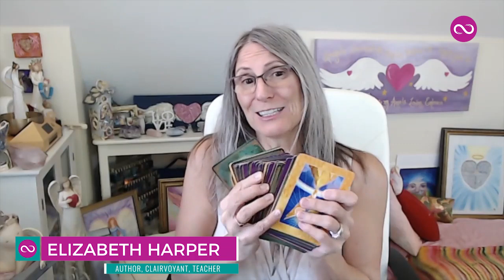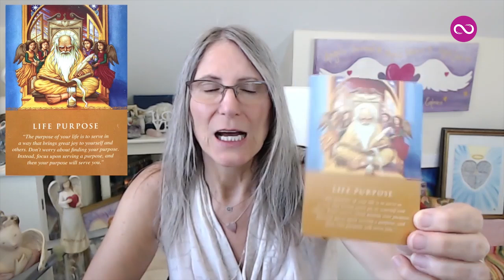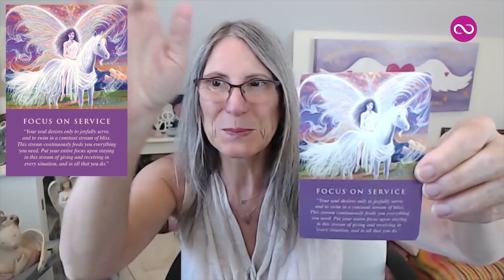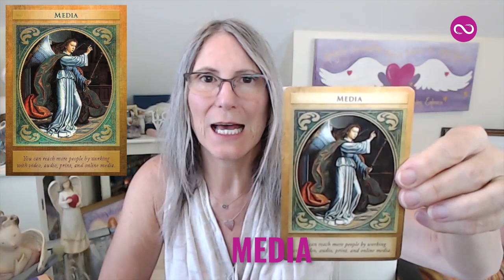Angel Message 😇 Share Your Light! (Personalized Angel Card Reading)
The world around us may seem like a frightening uncertain place, but don't lose hope! There is light within you that will help guide you through the dark so don't lose your flame.

Right now, it's important to focus on your light and how you can use your energy to inspire those around you.

Time moves from one moment to the next, so just focus on one step at a time. Your pathway to change will eventually open itself up to you, so don't give up!

Invite your Angels to guide you to message #1, #2 or #3. You can skip to your personalized message if you want below.

Angel Message #1 – 1:44
Angel Message #2 – 5:02
Angel Message #3 – 10:00

Need a little extra Angel guidance? Check out a few of our most popular readings...
✨Why This Angel Message Will Free You From Your Career Rut
✨This Angel Reading Will Help You Let Go Of Your Baggage